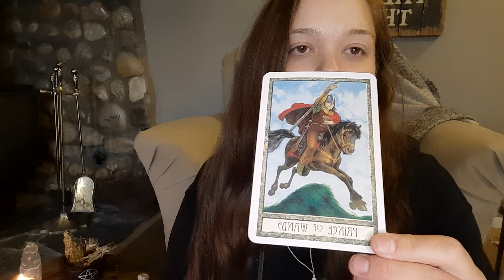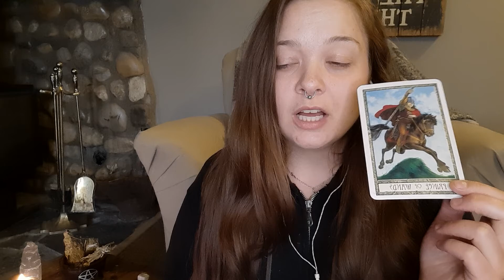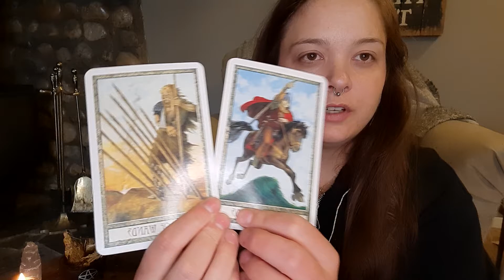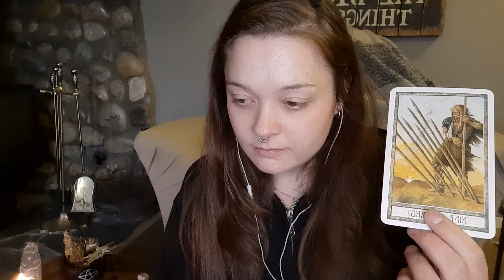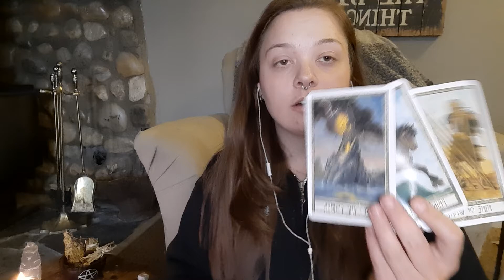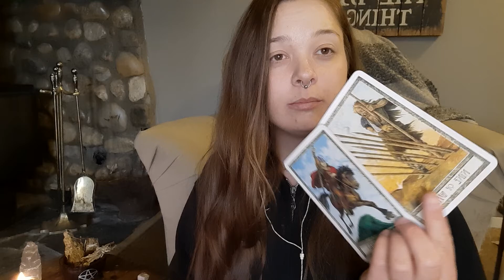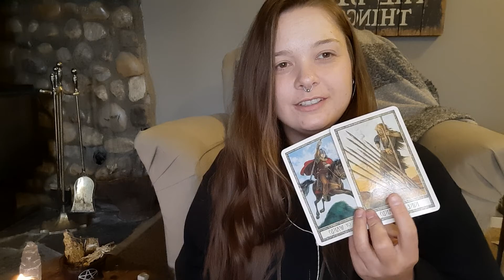Weekly Tarot * Boom, Tower Moment! "F Around and Find Out"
This reading is for the week of May 10, 2021.

For personal readings and to view my leatherwork, visit my ETSY shop
Find me on gab! @KayleighBerkana
Minds: @kayleighberkana
Rumble: @KayleighBerkana

This will allow me to upgrade my hardware and invest in new decks. Thank you so much!

 Tarot is for entertainment only.